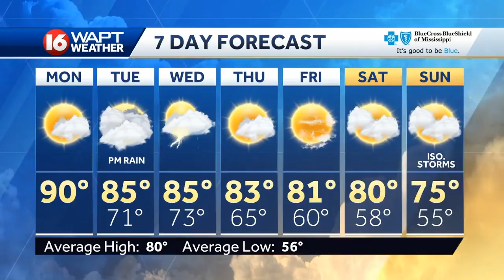Monday Weather Webcast